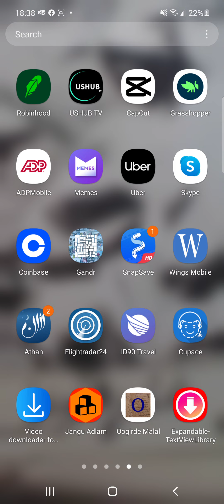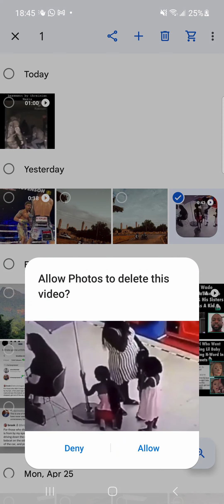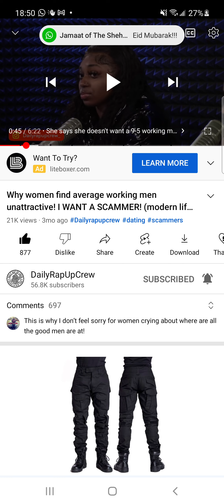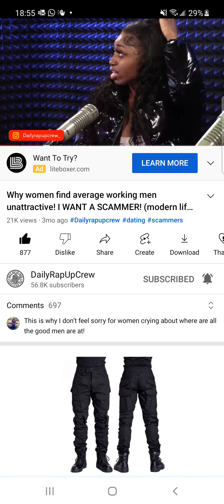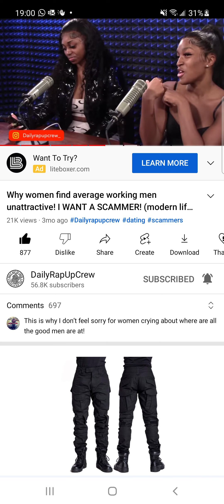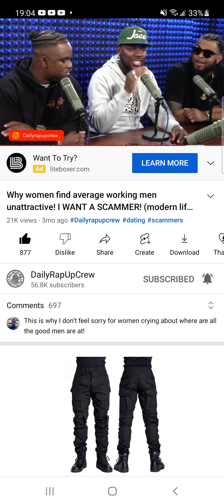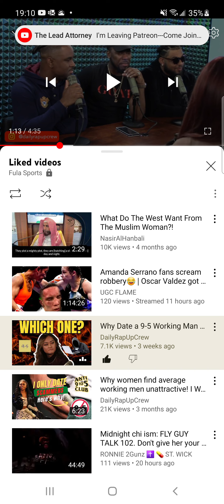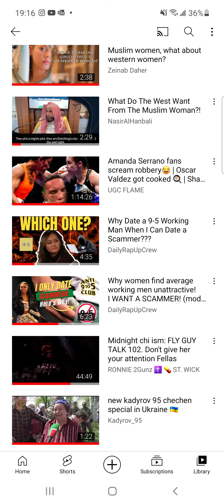Don't compromise your bodily safety for these degenerate women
it will keep getting worse too